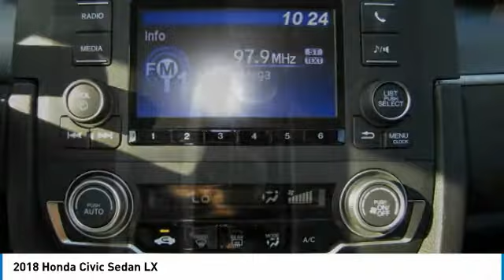2018 Honda Civic Sedan HN18Z546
2018 HONDA CIVIC SEDAN Nanuet, NY
Stock# HN18Z546

IPod/MP3 Input, Back-Up Camera, Bluetooth. Rallye Red exterior and Black interior, LX trim. EPA 40 MPG Hwy/31 MPG City! Warranty 5 yrs/60k Miles - Drivetrain Warranty; CLICK NOW!

Back-Up Camera, iPod/MP3 Input, Bluetooth Honda LX with Rallye Red exterior and Black interior features a 4 Cylinder Engine with 158 HP at 6500 RPM*. MP3 Player, Keyless Entry, Child Safety Locks, Steering Wheel Controls, Electronic Stability Control, Bucket Seats, Brake Assist.

EXPERTS RAVE
Edmunds.com's review says  All around, the Civic's driving performance is top-notch, with strong brakes and accurate steering. .